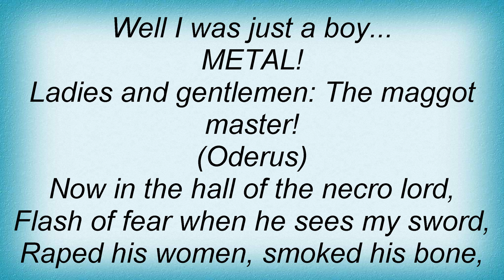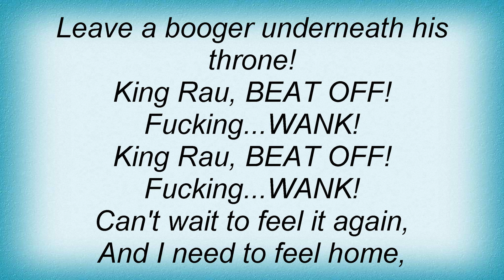Strapping Young Lad - Far Beyond Metal Lyrics